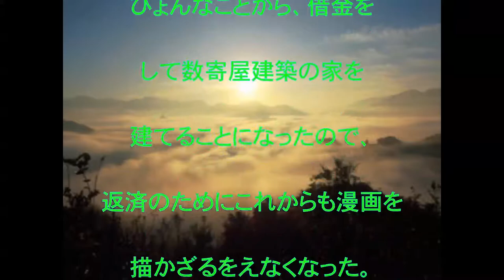山下和美,決,59歳,天才 柳沢教授の生活,数寄です！,ランド,華麗,絵柄,大胆,構図,人気,漫画家,話題,動画